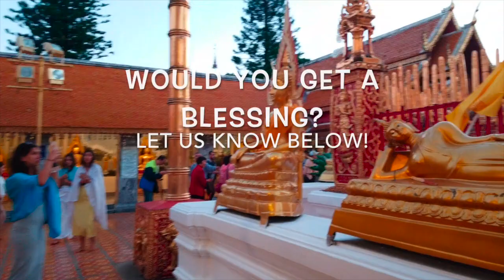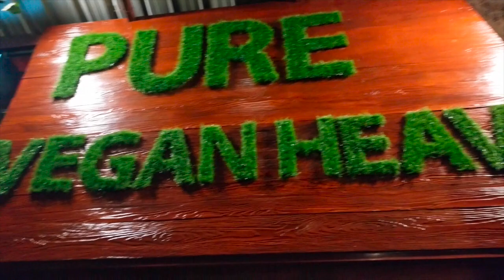Mother & Daughter Blessed by Buddhist Monk in Thailand Temple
Hey guys! We are sorry for the delay, multiple moving days and spotty wifi the past month. We have a Chiang Mai catch up video coming up next, ready to go here in a day or two. Thank you for hanging in there with the crazy family traveling the world full time with their kids! :D Hope you enjoy our visit to this beautiful buddhist temple in Chiang Mai, Thailand. It was so fun to head up the mountain while my parents were here for a visit!

Your subscription & your thumbs up make a difference to our channel, but your comments make us friends. We LOVE hearing from you!!

___________________BUSINESS INQUIRIES/COLABS___________________

______________________________ABOUT US____________________________